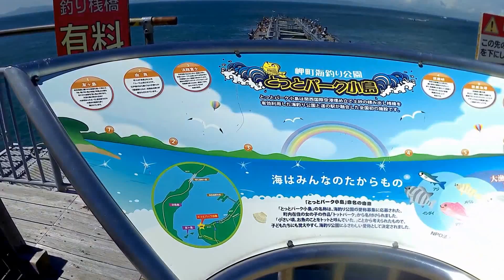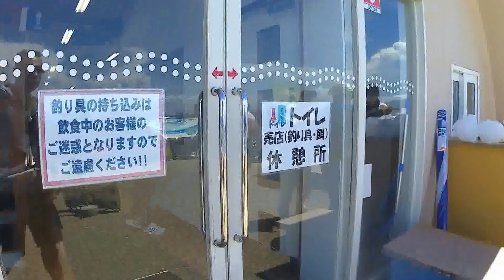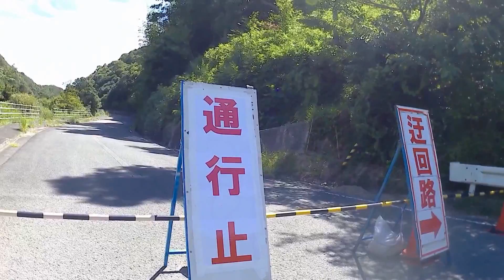【ツーリング】スーパーカブで和歌浦から岬町まで HONDA SuperCub Touring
スーパーカブで和歌浦から岬町まで走ってきました。
詳しくはブログをご覧ください。

01:50～「紀三井寺」
07:00～「和歌浦」
11:30～「雑賀崎」
13:30～「紀の川河口大橋」
17:00～「加太」
19:50～「淡嶋神社」
26:00～「加太海水浴場」
29:00～「城ケ崎」
30:50～「加太休暇村」
35:50～「小島漁港」
37:00～「とっとパーク小島」
44:00～「深日港」
58:00～「浜の宮ビーチ」